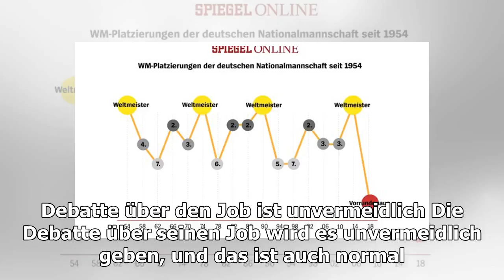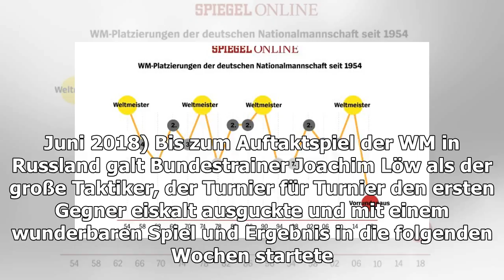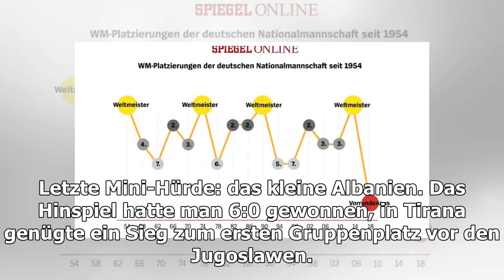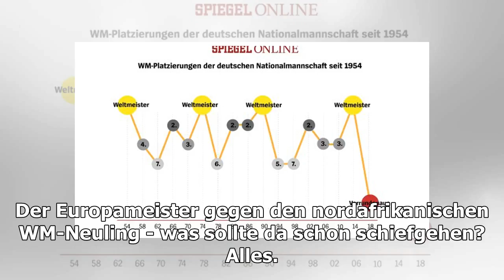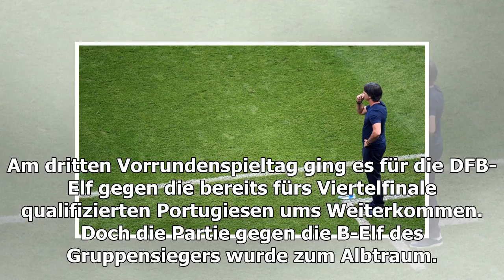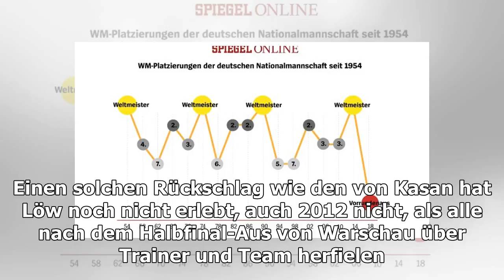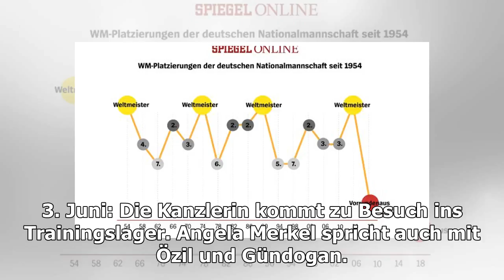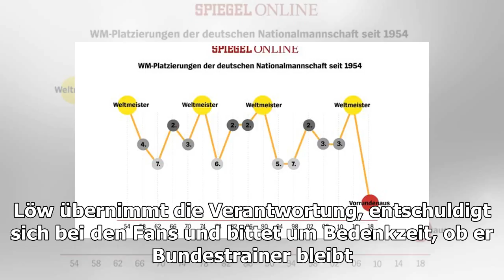Joachim Löw nach dem frühen WM-Ziel: Im Dunkeln